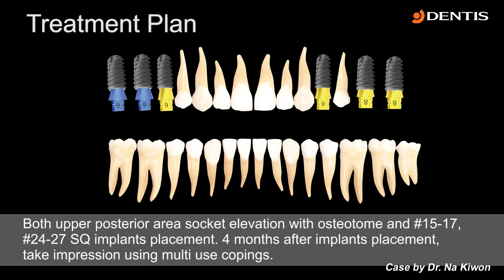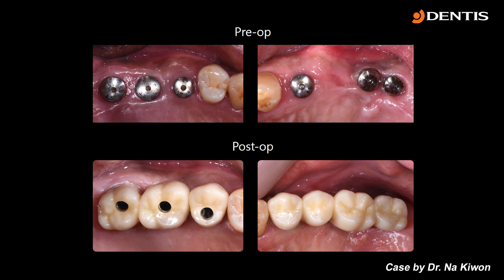Analog method of taking bite impression with Multi Use Coping - [Dr. Na Kiwon]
[ Video Timeline ]
Title : Analog method of taking bite impression with Multi Use Coping
00:00 - Pre-op Imformation
01:57 - Extraction & Incision
02:54 - Drilling & Core lift / [Snucone] Universal kit
05:09 - Implant placement
06:10 - Suture
07:28 - Post-op present